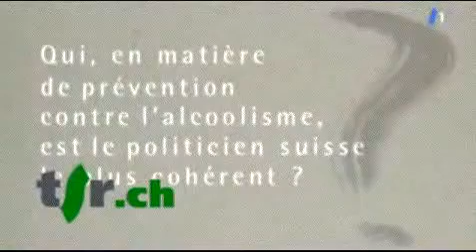Luscher dans mise au point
Luscher et ses contradictions